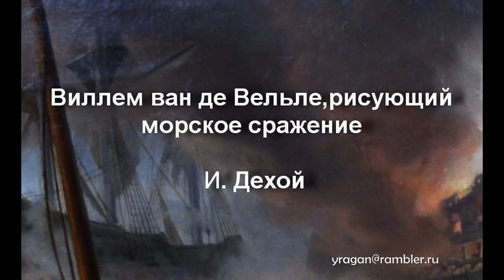Виллем ван де Вельле, рисующий морское сражение И. Дехой